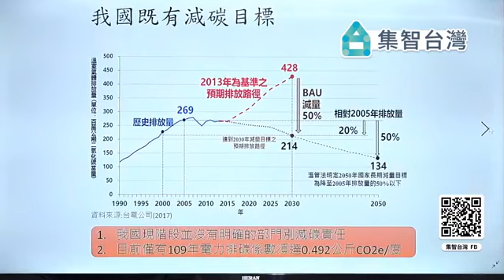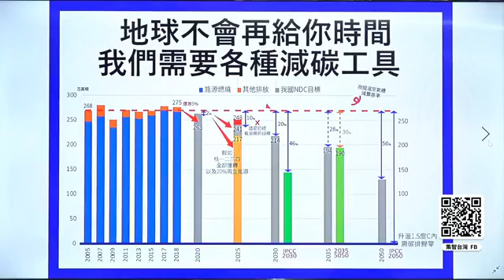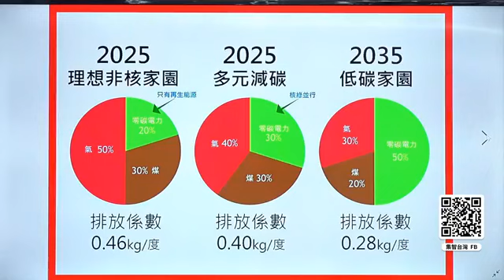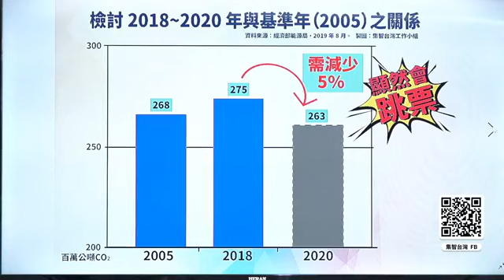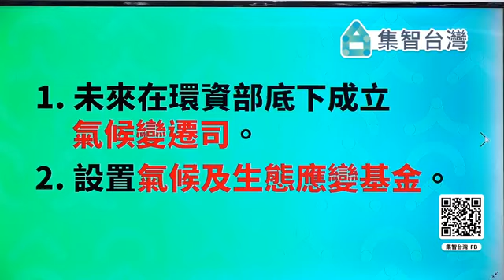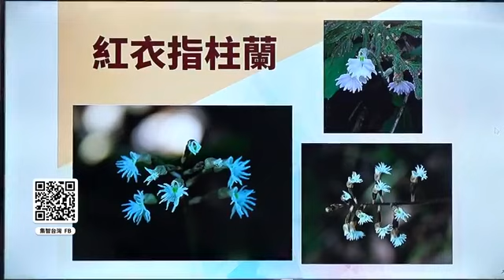韓國瑜總統國政顧問團環保與生態政策政見：節能減碳與生態保育的國際模範生